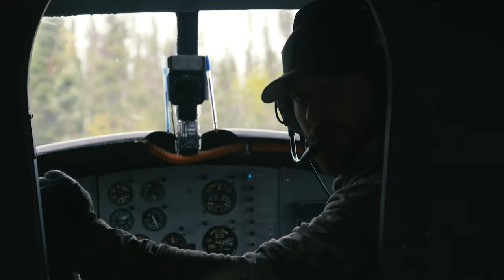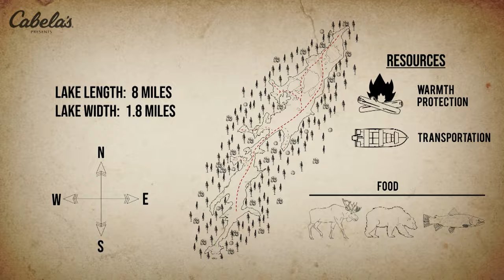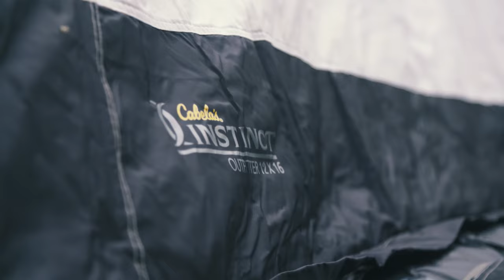Dropped: Land of the Living Skies | Episode 1 | Survival Mode | FD Survive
Dropped: Land of the Living Skies | Episode 1 | Survival Mode | Survival Show in Canada

In the season premiere, brothers Chris and Casey Keefer are back in the Saskatchewan bushland to test their survival skills…and it might be their last time. They are desperate to find a safe spot for shelter, and clash over their first catch.

Set in some of the most desolate, dangerous, and breathtaking places on earth, every season of Dropped focuses on one central idea: Be alive.